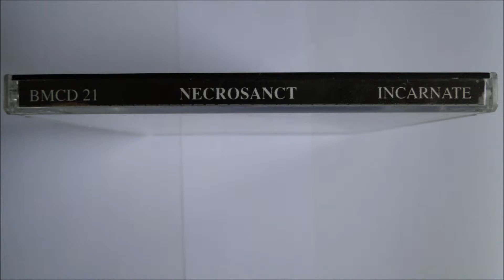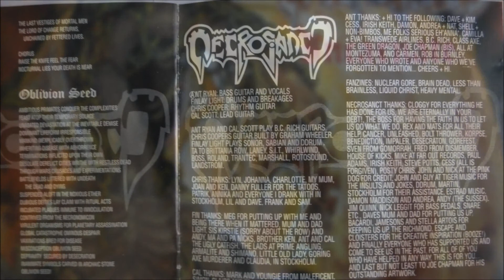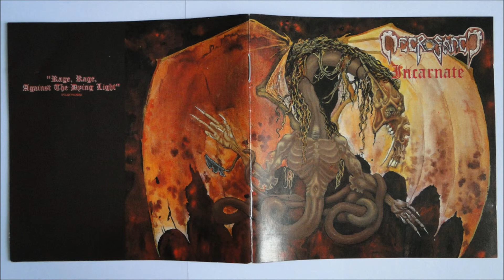Necrosanct - Necronomicon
Artist: Necrosanct
Album : Incarnate, CD
Track : 5
CD : 1992 black mark production -- BMCD 21